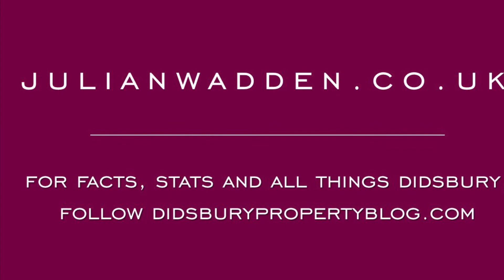62 Cavendish Road